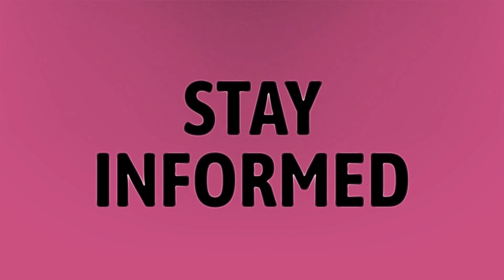Can you use zoom on your phone?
A Conference Call In Real Life • Can you use zoom on your phone?